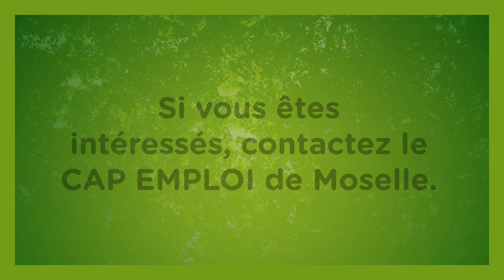CV vidéo de Marwa Chelbi (employée de vente libre service)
Marwa Chelbi, 19 ans, explique son parcours et sa formation dans cette vidéo. Si son profil vous intéresse, contactez le Cap emploi de Moselle